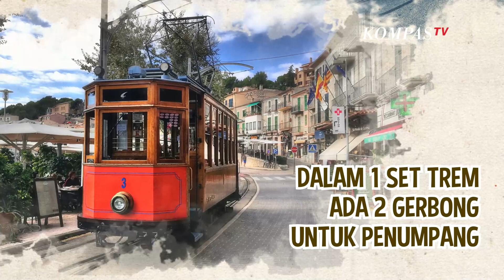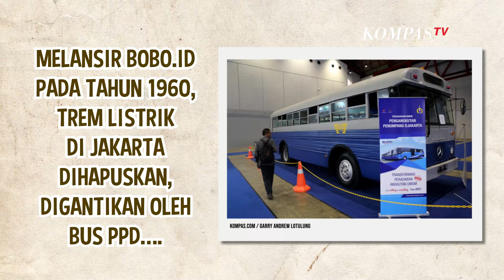Mengenal Trem yang Pernah Ada di Jakarta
KOMPAS.TV-Trem merupakan salah satu transportasi umum yang banyak dioperasikan di kota-kota besar, dan masih digunakan sampai sekarang. Contohnya di San Fransisco, Istanbul, Rotterdam, Sydney dan lainnya.

Di Indonesia sendiri pernah punya trem, sayangnya sudah tidak digunakan lagi. Melansir KOMPAS.com trem yang ada di Indonesia pernah beroperasi di Jakarta dibawah naungan Stoomiram Mij (maskapai trem uap). Dengan rute Glodog, Harmoni, Pasar Baru, Senen, Kramat.

Trem memiliki bentuk yang mirip dengan kereta api, alat transportasi ini juga menggunakan rel.

Namun, gerbongnya tidak seberat kereta api dalam 1 set trem ada 2 gerbong untuk penumpang.

Melansir Bobo.id trem pernah digunakan di jakarta pada tahun 1869 waktu itu Jakarta masih bernama Batavia

Trem ini awalnya ditarik  menggunakan tenaga kuda sebanyak 4 ekor,  kuda menarik kereta panjang yang memuat 40 orang, dengan rute dari Kota Tua sampai ke Jatinegara.

Perjalanan yang panjang membuat pemerintah kota Batavia kerepotan karena kotoran kuda ada di mana-mana.

Selain itu juga banyak kuda penarik trem yang mati kelelahan kemudian trem menggunakan tenaga uap, dari air yang dibakar dengan batu bara.

Terakhir trem menggunakan tenaga listrik dari kabel kabel yang terbentang di atas rel, melansir Bobo.id pada tahun 1960, trem listrik di Jakarta dihapuskan, digantikan oleh bus PPD, rel yang ada di jalan raya dilapisi dengan aspal sehingga sudah tidak ada lagi trem di kota Jakarta.